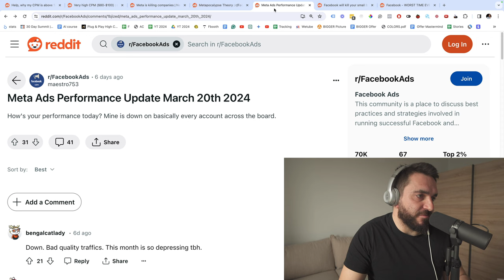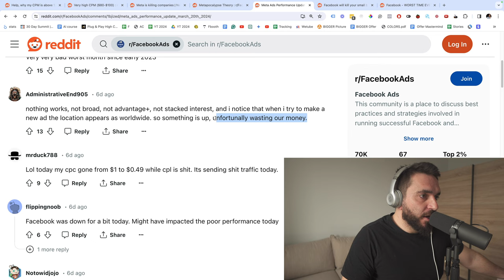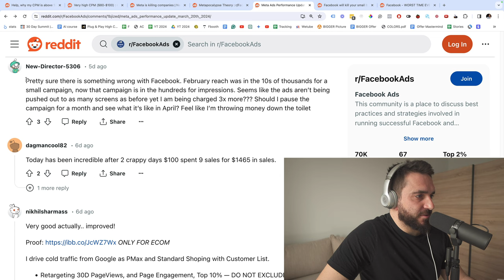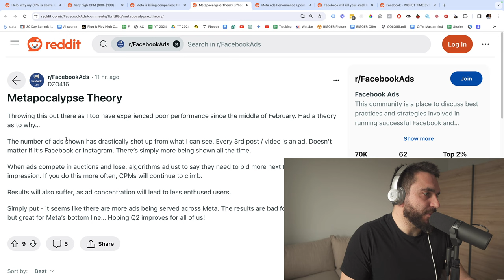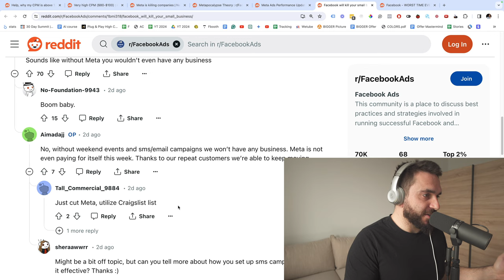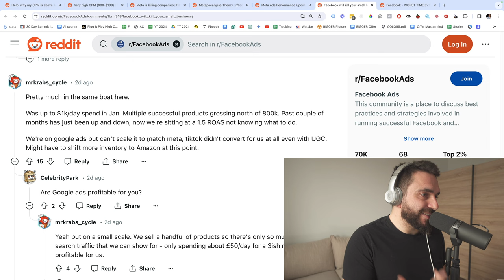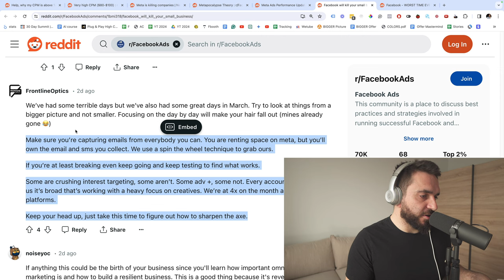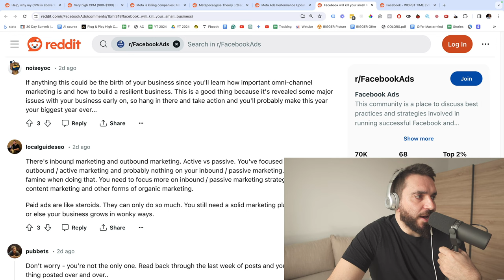Why Facebook Ads Suddenly Cost More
Facebook ads are getting expensive. Here's what's really happening with Facebook ads right now.